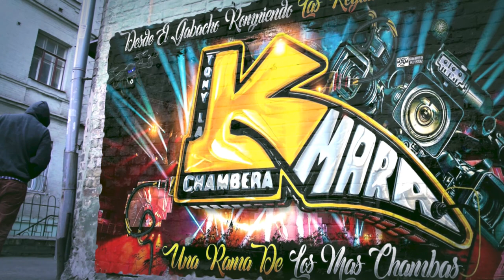🔥LA CUMBIA MAS PIRATEADA 🤪( NO SE VA ESTRENO 2023 ) GRUPO LOS JUNIORS SONIDO CUMBIA LATINA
MUCHAS GRASIAS